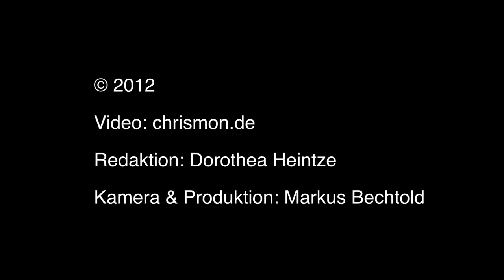Gibt es Wunder in der Bibel? Christoph Markschies erklärt die Bibel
Mir passiert so was nicht alle Tage - und trotzdem kann ich an Wunder in der Bibel glauben